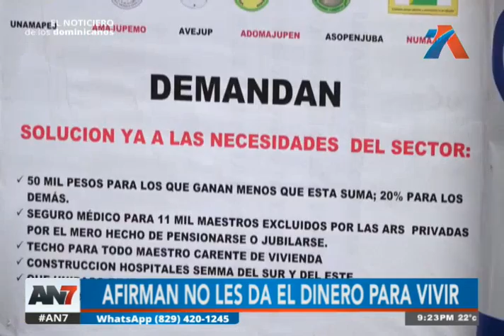Maestros pensionados reclaman que no les alcanza el dinero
Los docentes manifestaron que el dinero recibido por el Gobierno no es suficiente.
Afirman que las enfermedades, propias de la edad, que los aquejan no pueden ser tratadas con la cantidad recibida.